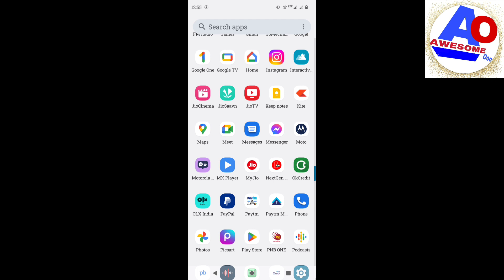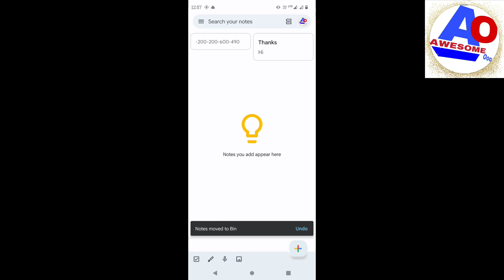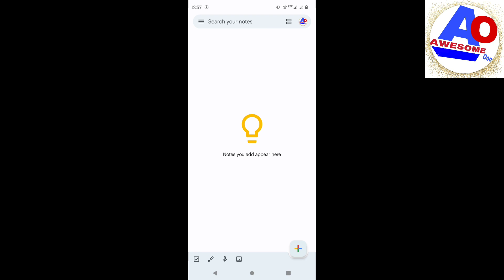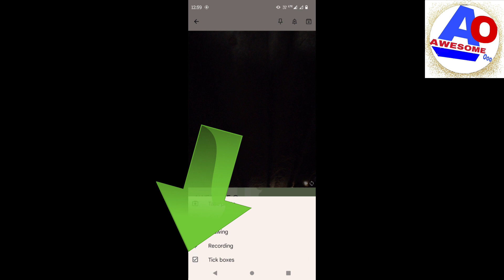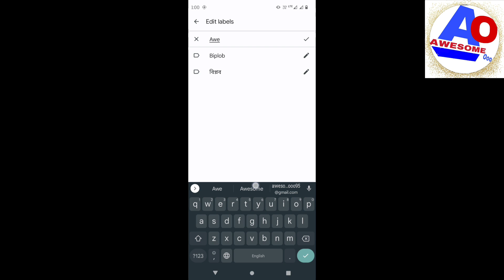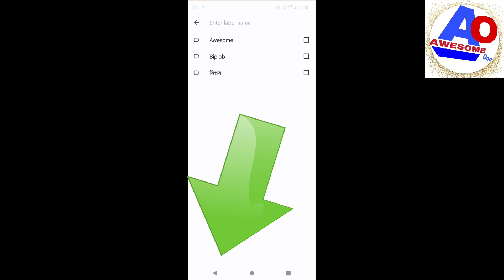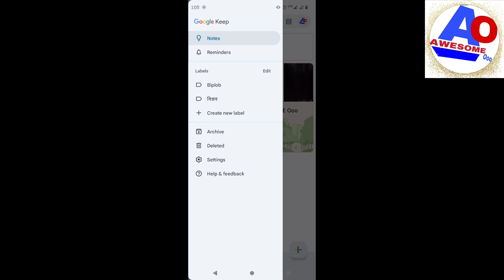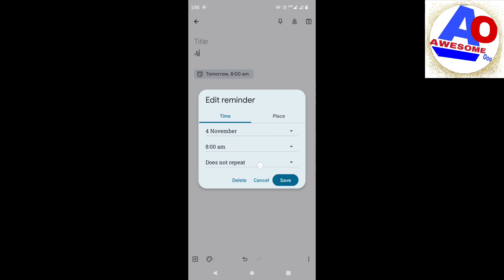google keep - notes and lists | how to use google keep